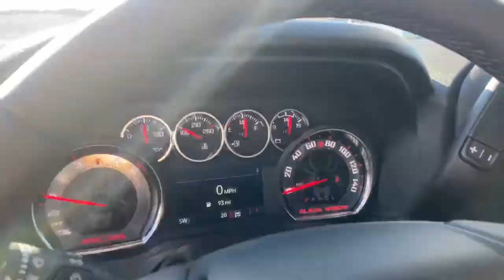Black Widow 2021 Chevrolet Silverado 1500 upfitted by SCA Performance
Walk around video of a 2021 Chevrolet Silverado 1500 RST. This truck has been upfitted by SCA Performance to a Black Widow! 🕷